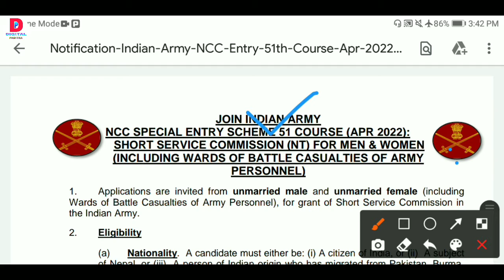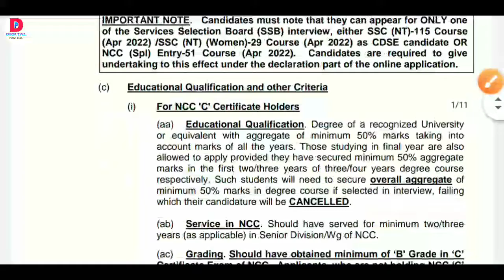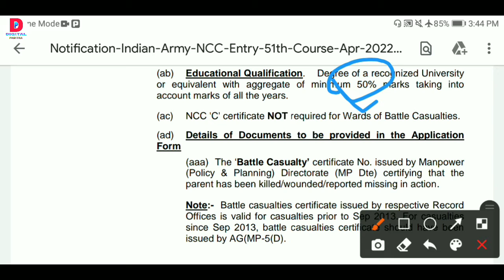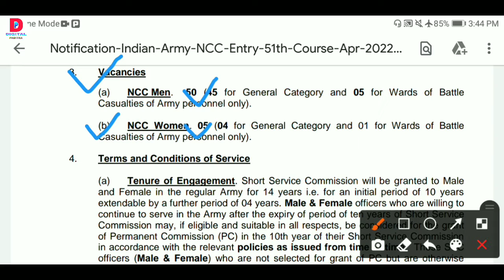Indian Army Vacancy 2021 II Indian Army Requrment 2021 II Indian Army 10th Pass Jobs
Indian ARMY Rally Bharti 2021 — Hello friends, how are you all? Today we will talk about the recruitment. He has issued a direct recruitment advertisement from the Indian ARMY. In this recruitment, candidates can apply from any state. Female and male candidates can apply. Other Details of Indian ARMY Rally Bharti 2021, Indian ARMY Rally Open Vacancy 2021, Indian ARMY Open Rally Bharti 2021, Indian ARMY Open Rally (SECUNDERABAD) Recruitment 2021, Bharti 2021, Relation Recruitment 2021, Army Open Bharti 2021, age limit, last date, application fees, eligibility details are explained below. Indian Army Physical Fitness Test in open rally bharti 2021 in Hindi Live indian army running race Indian Army CRPF Recruitment 2021 || Constable & Head Constable Bharti Apply Online Form 2021 / Sarkari NaukriRally में मांगे जाने वाले Documents की सारी जानकारी Indian Army Rally Bharti 2021 || Indian Army New Vacancy 2021-20 Indian Army Rally 2021 || सेना भर्ती 2021 || All India Apply#GovtJobs2021​ #2021​ government jobs 2021, upcoming central govt jobs 2021 ap, upcoming govt jobs 2021, 2021 jobs in demand, jobs through gate 2021 freejobalert, free job alert, job alert, sarkari naukri, freshersworld, sarkari, free job alerts, govt jobs, government jobs, jobalert, sarkari job, online jobs, job, freejob, latest notification, free job, fresherslive, notification, fresherworld, indgovtjobs, job vacancies Indian Army Vacancy 10th Pass 2021 | Indian Army Bharti 2021, Indian Army Recruitment 2021 | 10th Indian Army Vacancy 10th Pass 2021 | Indian Army Bharti 2021, Indian Army Recruitment 2021 | 12th Indian Army Vacancy 10th Pass 2021 | Indian Army Bharti 2021, Indian Army Recruitment 2021 | Join Indian Army Indian Army Physical Fitness Test in open rally bharti 2021 in Hindi Live indian army running race Indian Army Bharti 2021, Indian Army Recruitment 2021 | Join Indian Army 2021 | Army Open Rally 2021 भारतीय सेना में बम्पर भर्ती | Indian Army bharti 2021 | Join indian army indian army recruitment 2021 indian army bharti 2021 indian army,indian army recruitment indian army recruitment 2021 join indian army army recruitment indian army je recruitment 2021 indian army mts recruitment 2021 territorial army recruitment 2021 indian army technical recruitment 2021 indian army recruitment 2021 west bengal indian army bharti 2021 army bharti army bharti 2021
indian army vacancy 10th pass 2021. indian army recruitment 2021, indian army bharti 2021, indian army recruitment 2021, indian army, indian army recruitment, Top 10 Government jobs 2021 Top 10 Government job 2021 Latest Govt Jobs 2021 Sarkari Naukri Rojgar Samachar Government jobs in May 2021 Top 10 Government Jobs For 12th Pass Students Top 10 Highest Paying Government Jobs List Government Jobs In June 2021 All India Govt Jobs 65,000+ Posts Sarkari Naukri pwd pwdvacancy2021 10thpassjob Allindiajob latestgovtjob sarkarinaukri2021 sarkarinaukri govtjobs latestgovtjobs # Latest Govt Jobs 2021 Sarkari Naukri Rojgar Samachar Government Jobs in July 2021